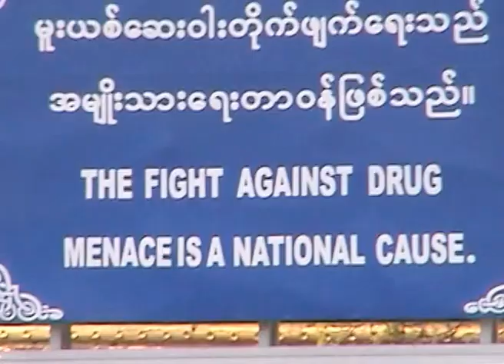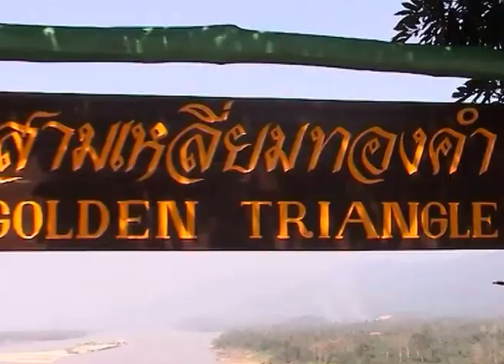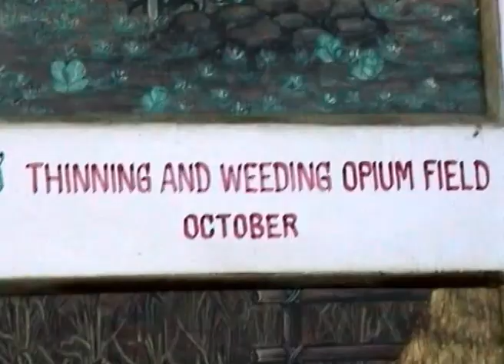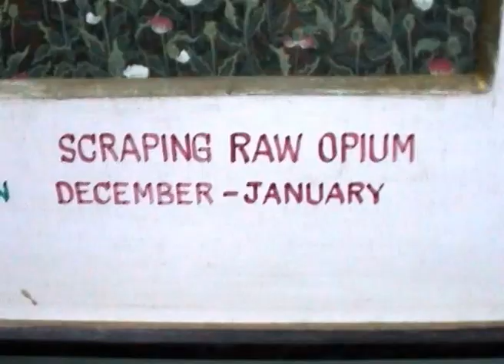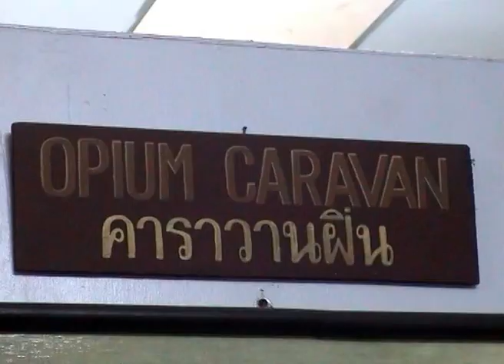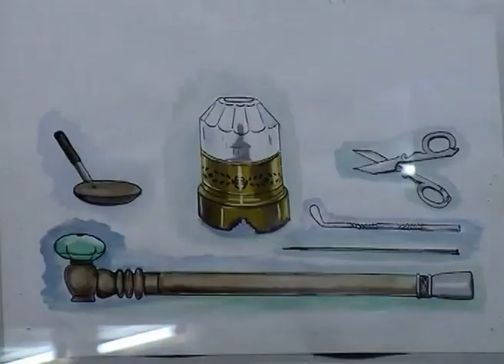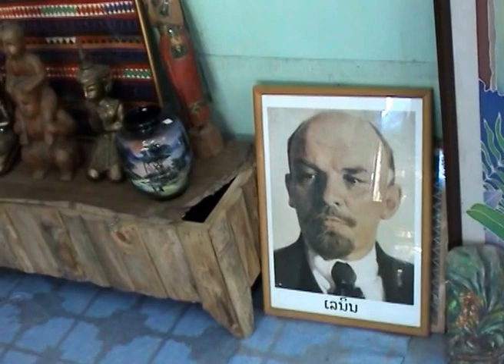2003 03 05 Chiang Mai Chiang Rai part 6 Golden Triangle